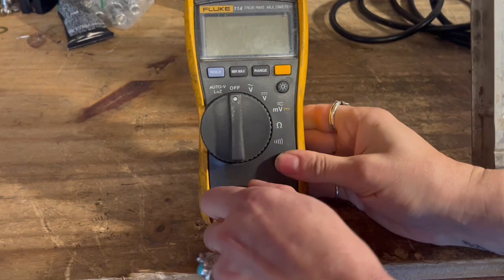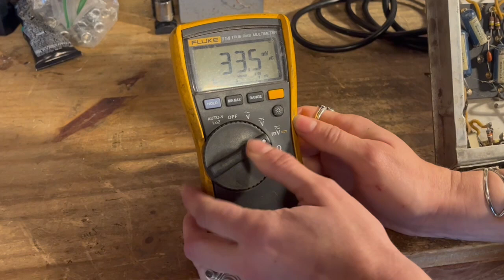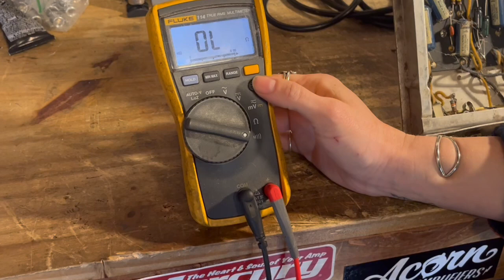How I Use My Multimeter | Vintage Amp Repair Test Tools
In this short demonstration video, I will explain the different ways I use my multimeter to test for voltage, ohms, and continuity in vintage amplifiers. I use a Fluke 114 multimeter :-)